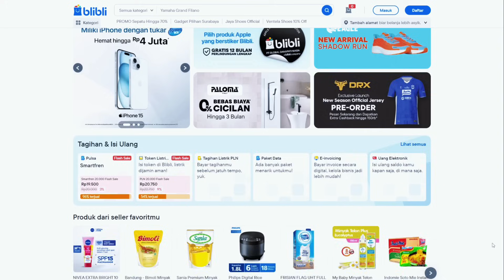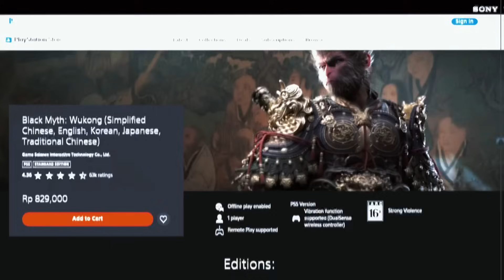Anjiiirrr!!! Kalian Harus Nyobain Game BLACK MYTH WUKONG, Merinding Gilaa Kereen!!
Ini adalah game AAA dengan Grafis Maksimal terbaru di 2024 yang bikin kamu ternganga melihatnya. Belum pernah main game sebagus ini, sampe merinding ngeliat kehebatan grafis dan permaiannya. Score 10/10!!